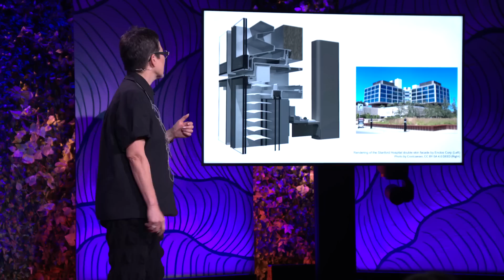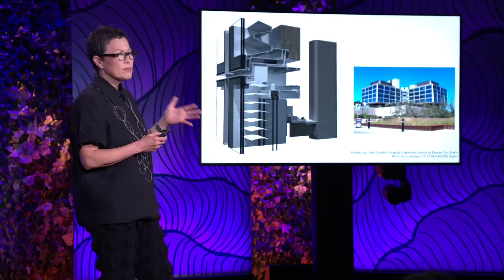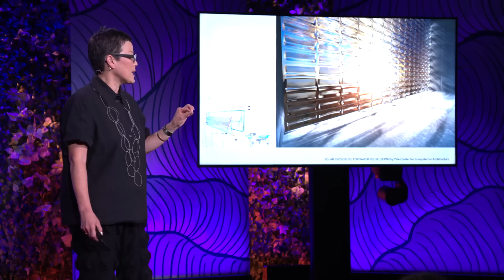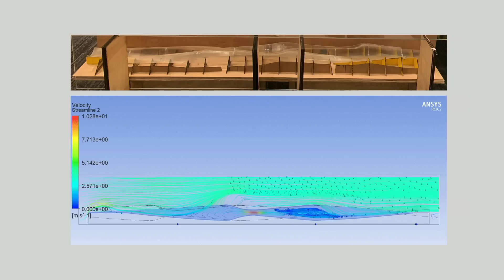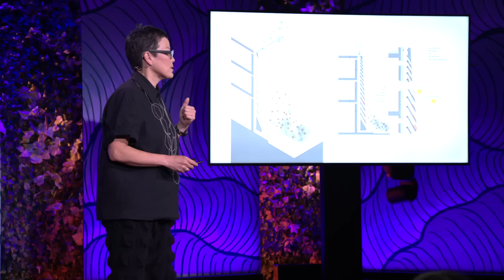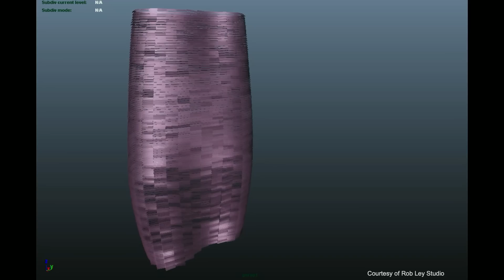How Buildings Can Improve Life — Inside and Out | Doris Sung | TED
Architect and building tech innovator Doris Sung presents a compelling vision for reimagining building facades as active contributors to urban life and public health. Showcasing innovative technologies — like buildings that filter particulates out of the air and facades that react to heat — Sung demonstrates how modern architecture can evolve beyond aesthetics to address critical issues like pollution, energy efficiency and urban heat islands, offering a glimpse into a future where architecture improves life for inhabitants and pedestrians alike.

Follow TED!